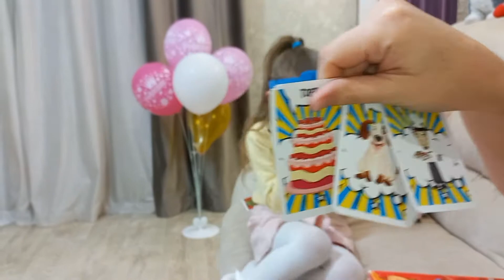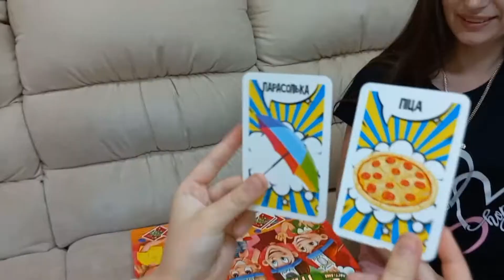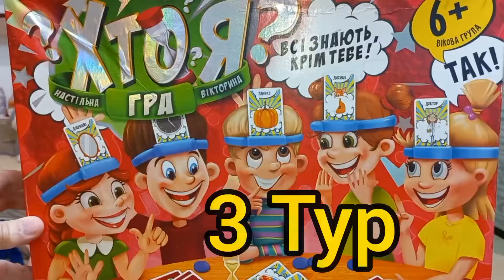🔴 Игра "КТО Я?!" РАЗВИВАШКА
В этом видео я Вам покажу как Проводим время и играем всем знакомую развивающую игру "КТО Я"
Давайте дружно посмотрим, как я в нее играю и какие есть правила. Вы увидите, что из этого получилось))
Так, что усаживайтесь поудобнее и приятного Вам просмотра)

Hi everybody!!!
In this video, I'll show you how We spend time and play the familiar educational game "WHO AM I"
Let's see together how I play it and what the rules are. You will see what came out of it))
So, sit back and enjoy watching)